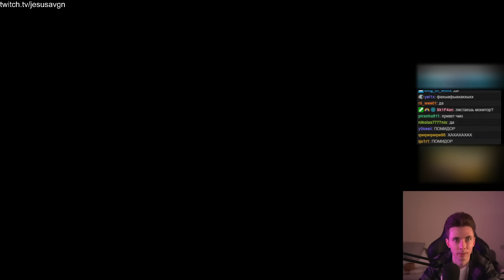ХЕСУС ИГРАЕТ В ПОЛЕ ЧУДЕС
Привет Всем!